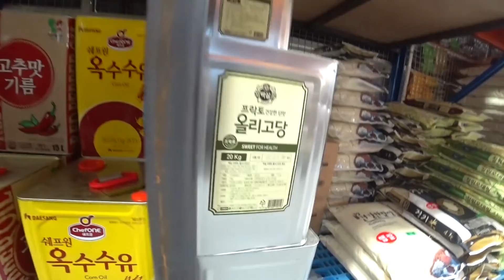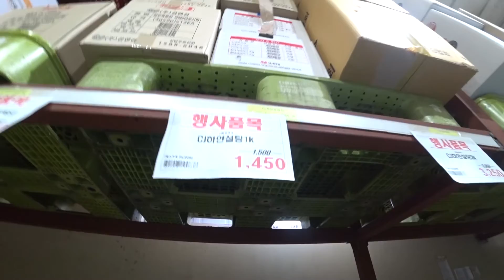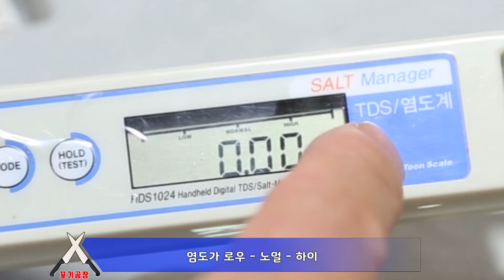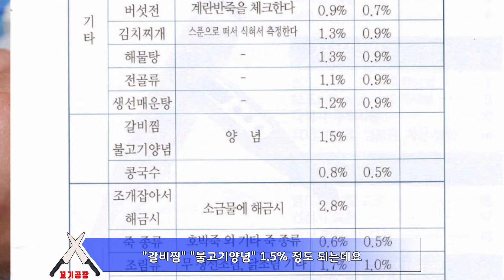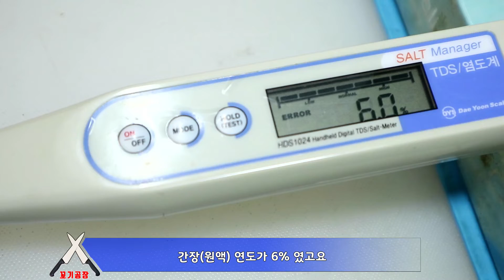갈비양념 만드는 과정별 염도 측정(염도계 소개/ 사용법)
조금 바빠서 오타가 있습니다. 양해 바랍니다.ㅜㅜ